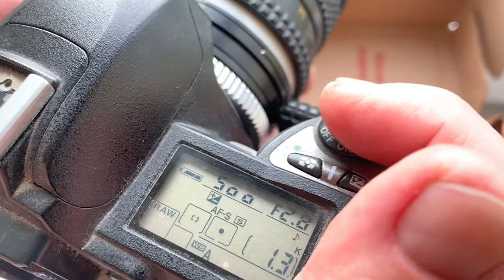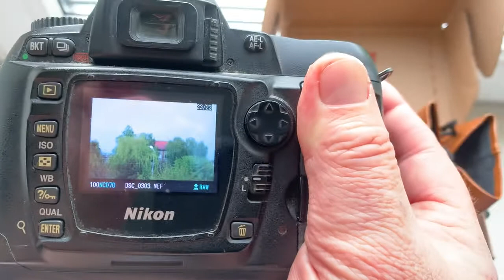PCS ARSAT 35mm/f2.8 for Nikon F #9401329 with AF dandelion chip original. (For Mike S.)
My Ebay store:
Europe:
World:
Hong Kong
PCS ARSAT 35mm/f2.8 for Nikon F #9401329 with AF dandelion chip original.